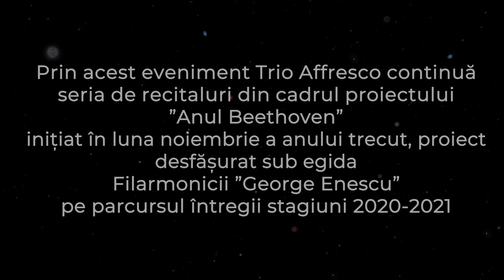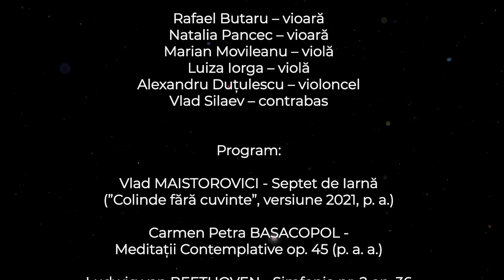Trio Affresco în concert la Ateneu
Radio Clasic în parteneriat cu Filarmonica "George Enescu" transmite în această seară, duminică 31 ianuarie 2021, de la ora 19:00, recitalul Trio Affresco din cadrul proiectului ”Anul Beethoven” inițiat în luna noiembrie a anului trecut, proiect desfășurat sub egida Filarmonicii ”George Enescu” pe parcursul întregii stagiuni 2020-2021.

Îi vom vedea în această seară pe: Ion Bogdan Ștefănescu la flaut, Diana Ionescu la pian și Vlad Maistorovici la vioară, invitat special: Mădălina Fara la violoncel și cu participarea extraordinară a membrilor orchestrei Filarmonicii ”George Enescu”: Rafael Butaru – vioară, Natalia Pancec – vioară, Marian Movileanu – violă, Luiza Iorga – violă, Alexandru Duțulescu – violoncel, Vlad Silaev – contrabas.

În program:

Vlad MAISTOROVICI - Septet de Iarnă (”Colinde fără cuvinte”, versiune 2021, p. a.)

Carmen Petra BASACOPOL Meditații Contemplative op. 45 (p. a. a.)

Ludwig van BEETHOVEN Simfonia nr. 2 op. 36 (arr. J. N. HUMMEL)

Radio Clasic- Un Radio in Culori

Radio Clasic este o platformă multiculturală, diversă, care își propune să vă inițieze, să vă informeze, să vă deschidă porți nebănuite în lumea artelor, să dea culoare timpului.

De la clasic la contemporan, de la operă la muzica de cameră, o galerie policromă în care sunteți invitați să călătoriți în timp și spațiu, vehiculul preferat – sunetul muzical.

Pe aripile sunetului veți descoperi alături de noi, Radio Clasic, o intensă paletă de stări și tematici. Prin “Turnul Babel”, vă veți afla mereu în astăzi, ieri și mâine.

Radio Clasic este postul unde valoarea, bunul gust și spectacolul de calitate vor fi prezente 24/24, 7/7

Radio Clasic este locul de difuzare a operelor tuturor autorilor consacrați, a elitelor artistice, muzicale, literare din România și din lume

Radio Clasic promovează valorile europene în spațiul românesc și valorile românești în spațiul universal. Programele zilnice cuprind spectacole de toate genurile – clasic, simfonic, operă, balet, world-music.

Radio Clasic este o oază pentru toți iubitorii de muzică clasică, simfonică, operă, music-hall, artă, literatură, științe, istorie, evenimente culturale de înaltă ținută din România și din întreaga lume.